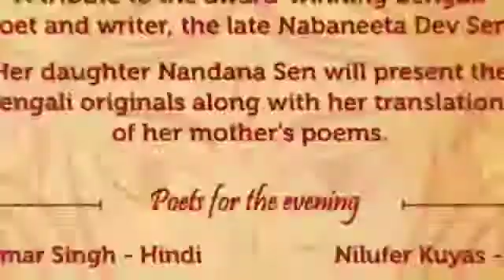The Creative Arts Academy 2020 REEL!!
2020 - a year of reflections, re-inventions and re-creations!🤩
The Creative Arts Academy launched New Courses, had global collaborations and continued its community engagement through Arts.
Watch the Show Reel 2020 of TCAA, where we created, rejuvenated, bonded and healed together in the world of Arts!❤️
We THANK YOU for being with us and supporting us and we look forward to creating a harmonious world together✨